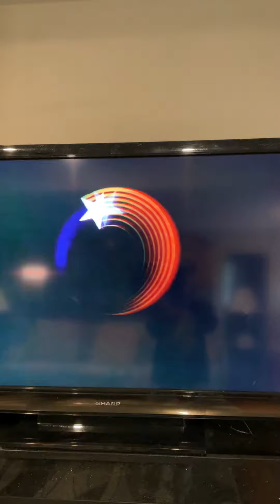Yogi’s Treasure Hunt Cartoon Is Back!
I’d be happy to delete this video if necessary, thanks.

Yogi’s Treasure Hunt Cartoon is back on the Boomerang Channel!
(Camp Lazlo is coming on Valentine’s Day for one night only!)

Duck Dodgers will be back on February 19!